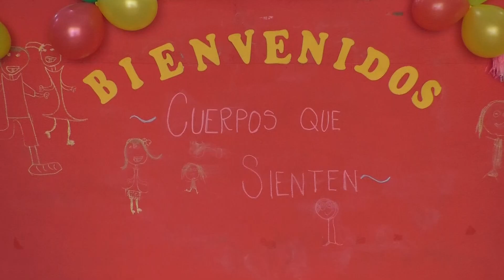Lucila Alias - Amijugando 2º Grado